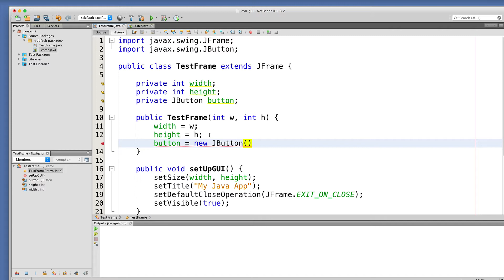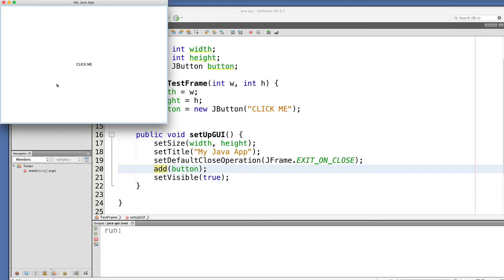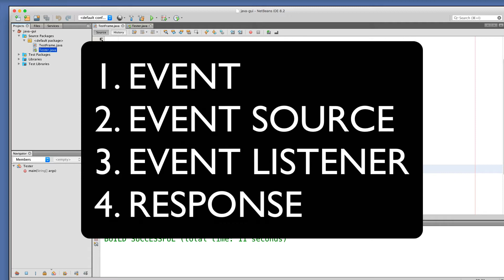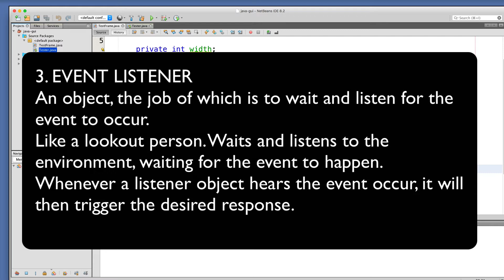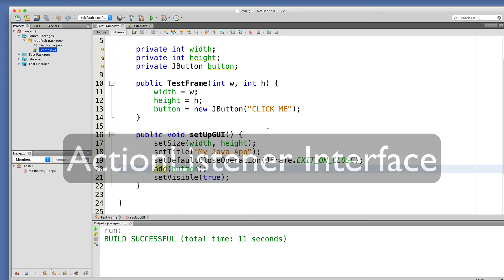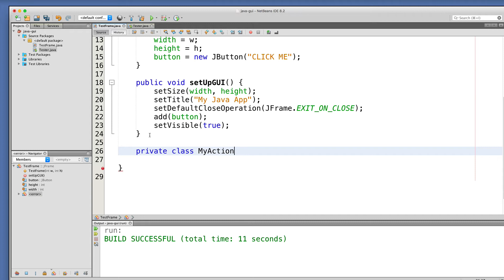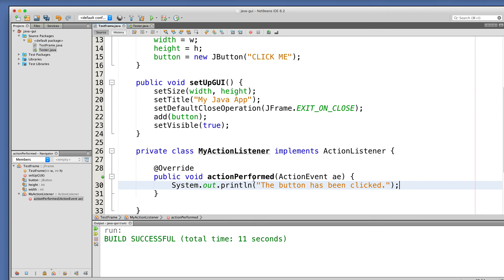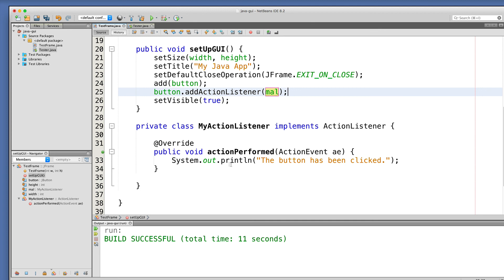Java GUI Tutorial Part 2 - Creating an Event Handler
In this video, we use the ActionListener interface to create a listener object that will allow us to make a button respond to a click and do something.